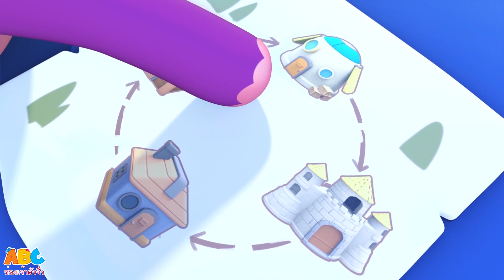เพลงกล่อมเด็กไทย | ขอบคุณเพลง | การ์ตูนไทย | ABC Thai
คำวิเศษณ์ที่คุณสามารถพูดเพื่อให้สุภาพมีอะไรบ้าง? ขออภัย ได้โปรด และขอขอบคุณ ดูเพลงนี้เพื่อเรียนรู้เพิ่มเติมเกี่ยวกับมารยาทง่ายๆ ที่เราต้องการทุกวัน โดย All Babies Channel. ช่องเจ้าตัวจิ๋ว - ABC Thai

เพลงสำหรับเด็ก ใหม่ล่าสุด โดย ช่องเจ้าตัวจิ๋ว - Latest Songs :

ช่องเจ้าตัวจิ๋ว : เป็นจุดหมายปลายทางของความสดใสร่าเริง ด้วยภาพการ์ตูนสีสันสดใสสำหรับเด็กๆที่น่ารักทุกๆคน ที่จะมาทำให้เด็กๆมีความสุขและสนุกสนาน ออกแบบโดยเฉพาะสำหรับเด็ก ให้พวกเขาได้สำรวจโลกที่เต็มไปด้วยเสียงเพลง เพลงที่เกี่ยวกับภาษา การออกเสียง เพลงกล่องเด็ก และอื่นๆอีกมากมาย! สนุกไปกับเราและไปทำความรู้จักกับ เจ้าช้างเอลฟี่ เจ้าลิงทิม เจ้าสิงโตลุค และเจ้ากระทิงมูมู โดย ช่องเจ้าตัวจิ๋ว

เพลงกล่อมเด็ก, เพลงสำหรับเด็ก, เพลงเด็ก,วิดีโอเด็ก,เพลงเด็กอนุบาล, เพลงกล่อมนอน, กล่อมลูก, เพลงกล่อมเด็กไทย, เพลงเด็กไทย, Nursery Rhymes, baby songs,children songs,kid songs